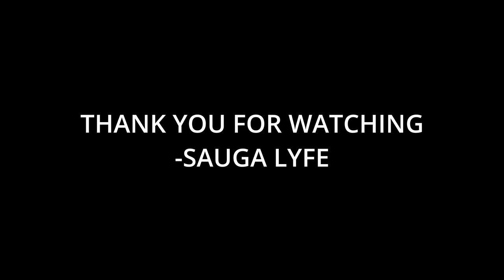Cam Kirkham Music Compilation